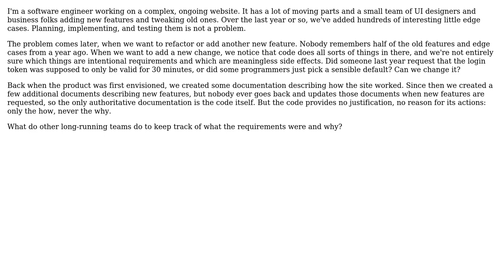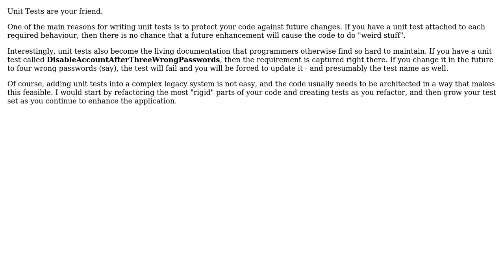Software Engineering: How do you track existing requirements over time? (2 Solutions!!)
Software Engineering: How do you track existing requirements over time?

With thanks & praise to God, and with thanks to the many people who have made this project possible! | Content (except music & images) licensed under CC BY-SA | Music | Images & others | With thanks to user Subu Sankara Subramanian user Craig Schwarze user Brandon Yarbrough and the Stack Exchange Network Trademarks are property of their respective owners. You are responsible for your own actions.